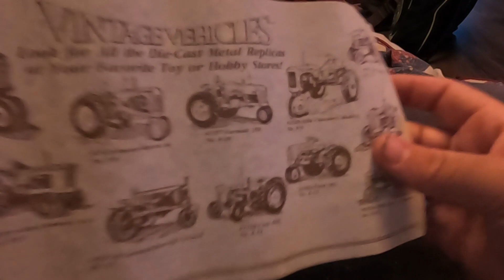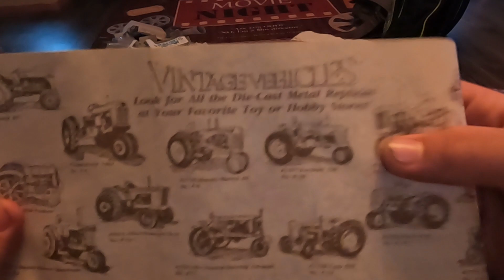My new tractor's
Look... I now there small, but the big model tractor guy was not here this time. But I hope you enjoy the unboxing.